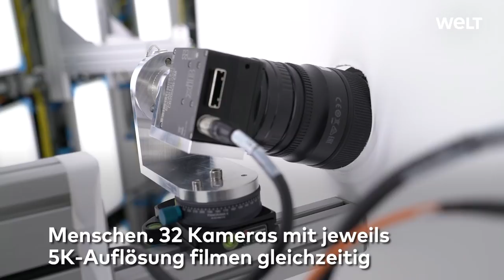VoluCap: Volumetrisches Studio in Potsdam macht Filme begehbar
Eine Grenze konnte der Film bislang nur schwer überwinden, die Leinwand, den Bildschirm. Mit Virtual Reality verschwimmen die Grenzen. Ein neuartiges volumetrisches Studio sorgt jetzt dafür, dass Zuschauer sogar in 3D um Schauspieler herum gehen können.  Es ist das erste Studio dieser Art auf dem europäischen Festland. Martin Heller berichtet aus Potsdam.